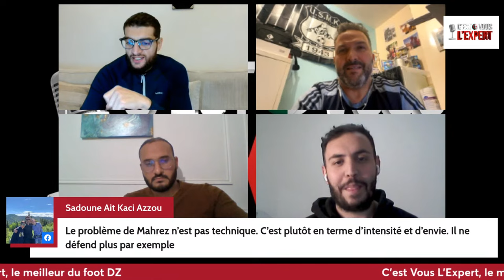CVL'Expert 23h00-00h00. Lundi 8 avril 2024. Petkovic face à la réalité du football africain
C'est Vous l'Expert est une émission qui regroupe des spécialistes, des journalistes et des passionnés qui débattent, analysent et décortiquent tout ce qui touche de près ou de loin le football algérien.

AU PROGRAMME :

0:00 INTRO
6:41 Itw Adam : Foot Fauteuil DZ
21:50 TEAM DZ, L’Actu des Fennecs
47:00 FOOT AFRICA, LDC Africaine & CC de la CAF
59:23 KHEDRA TIME, Tour d’horizon de la sélection
1:24:10 MADE IN ALGERIA, Le football local à l’honneur
1:37:53 CONCLUSION et infos de fin d'émission

1) TEAM DZ
L’Actu des Fennecs
• Benzia, Hadj Moussa, Ait Nouri. Qui sera élu
Fennec du mois de mars ?

2) FOOT AFRICA
Les infos et les compétitions du continent
• LDC Africaine : débrief des 1/4 de finale
• Coupe des Confédérations de la CAF : I'USMA a tout à gagner ou tout à perdre ?

3) EL KHEDRA TIME
Tour d’horizon de la sélection
• Tournoi UNAF U17: l'Algérie connait ses adversaires
• Ouganda - Algérie : match très incertain

4) MADE IN ALGERIA
Le football local à l’honneur
• Le MCA, droit vers le titre
• La JSK touche le fond et creuse encore

5) CONCLUSION et infos de fin d'émission